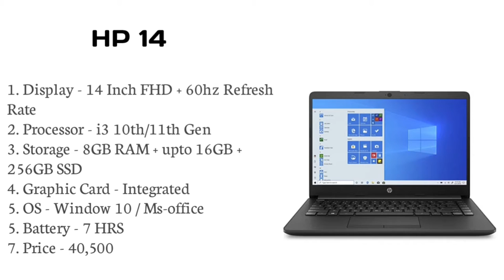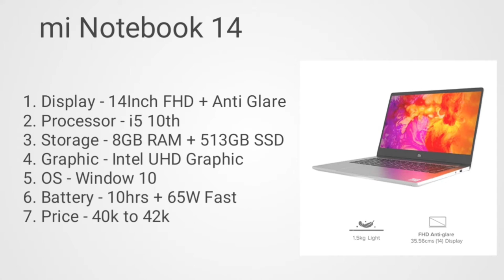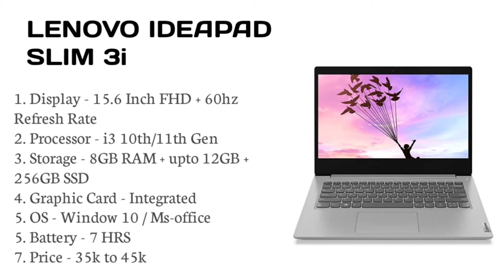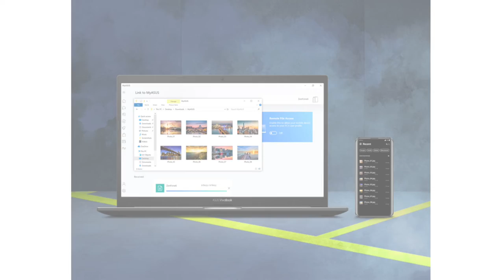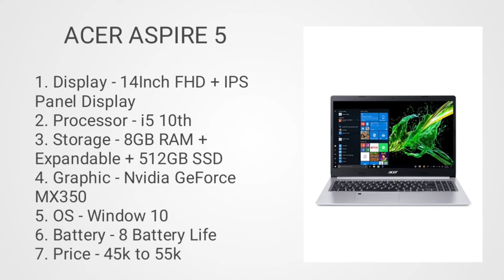Top 5 best laptop for all categories in 2021 under 40000.Laptop for all categories under 40k in 2021